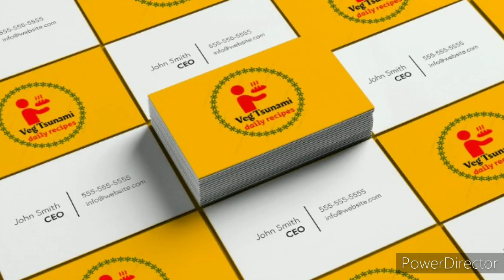Bhel recipe भेल streetfood bhelpuri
Bhelpuri is a savoury snack, originating from the Indian subcontinent, and is also a type of chaat. It is made of puffed rice, vegetables and a tangy tamarind sauce